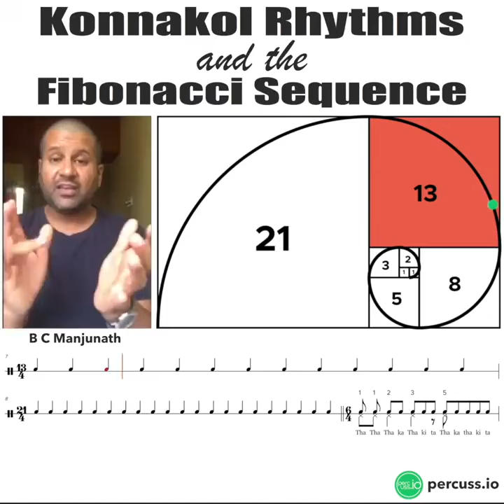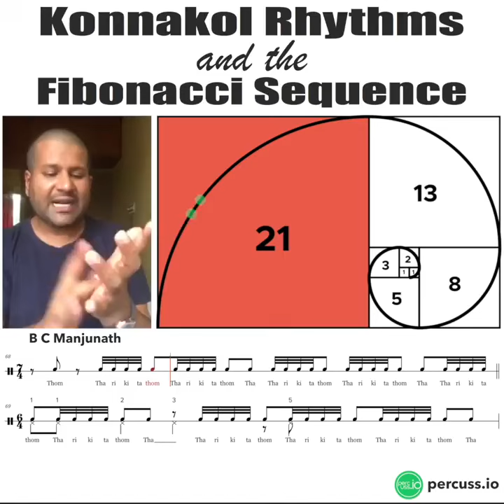Linguagem Ritmica desta semana